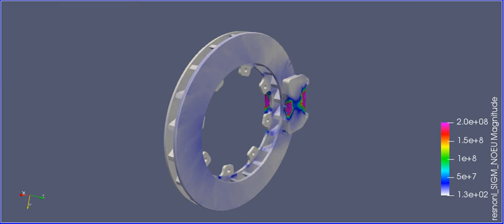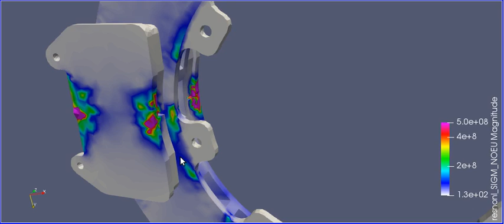Code Aster Brake Disk With Fixing Screws Working In Traction